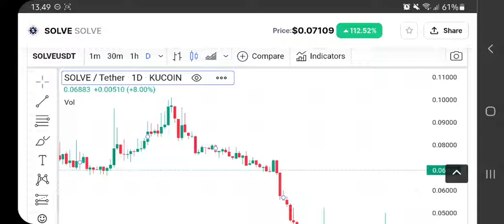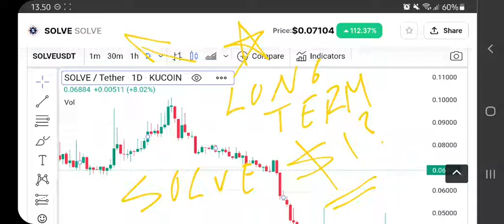SOLVE IS EXPLOSIVE MOVE NOW‼️ SOLVE COIN PRICE PREDICTION‼️ SOLVE CRYPTO REVIEW AND ANALYSIS UPDATE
solve coin price prediction on july 2022 solve coin new review on july 2022